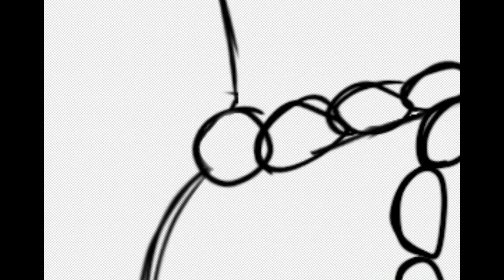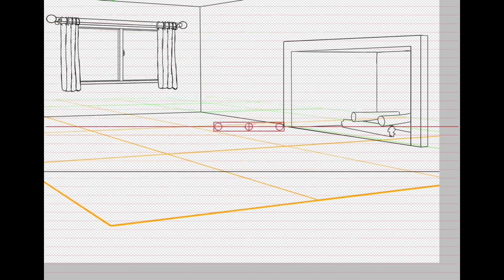Drawing @TaeYai for Christmas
In this video I draw a picture of @Tae Yai in her Christmas design (which fun fact, I designed this outfit). And this is the start of a new, and permanent change to my channel as this is now an art channel, if you want more FNF content from me however, you can follow my second YouTube channel. There might be some animation videos (if ever) but enjoy this video.